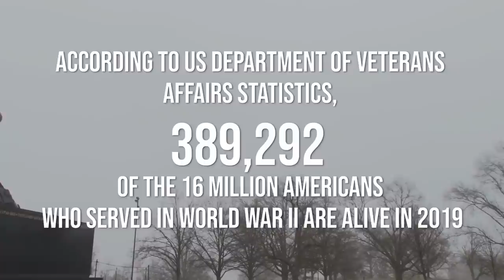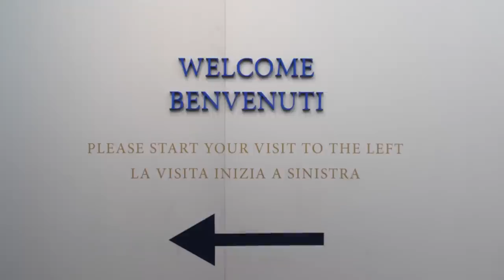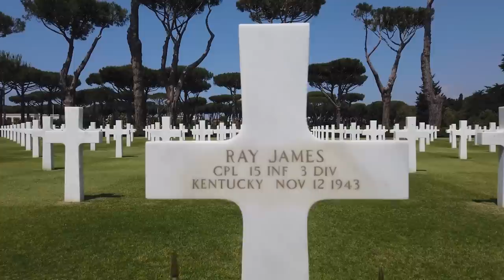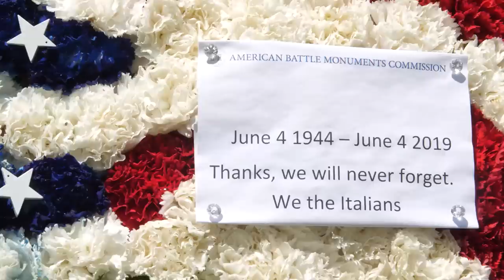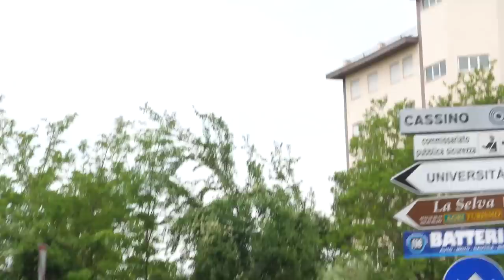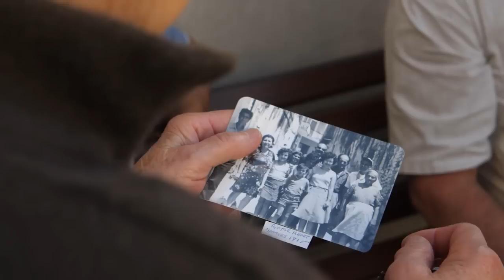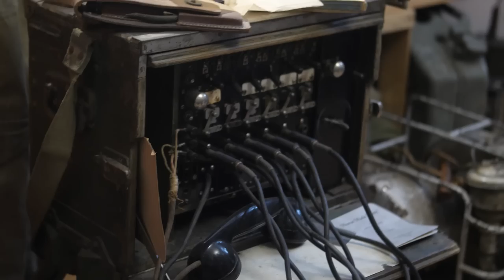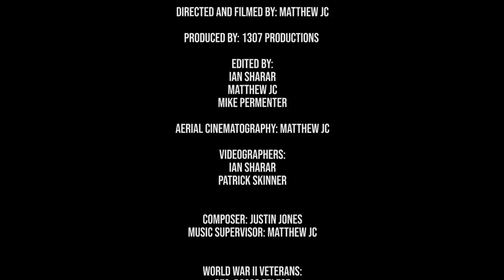WWII Veterans Return to Italy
A story from Andrew Biggio's  "The Rifle" finds Rocco Telese from the 85th Division, and Al Bucharelli from the 3rd Division, going to back to Italy seventy-five years after WWII. Al had never returned since losing his leg due to  artillery explosion.